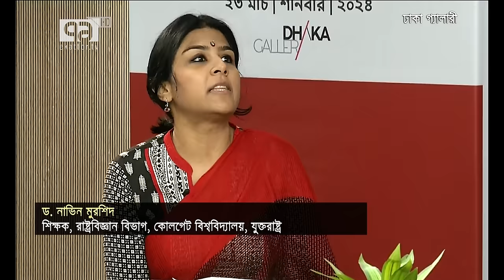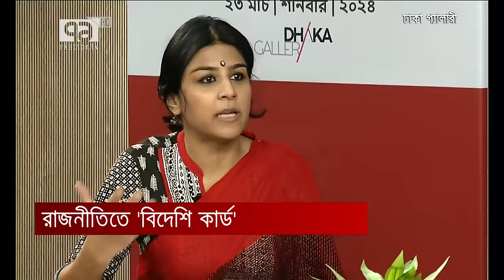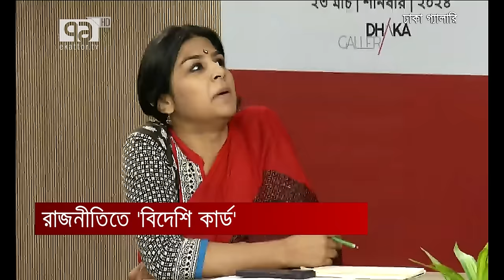রাজনীতিতে ‘বিদেশি কার্ড’ | Editors Guild | Ekattor TV